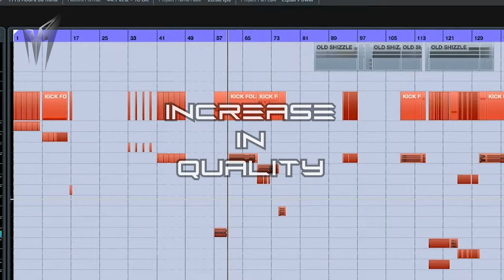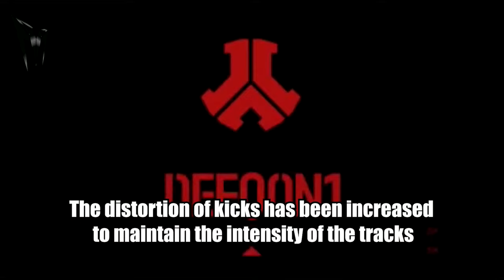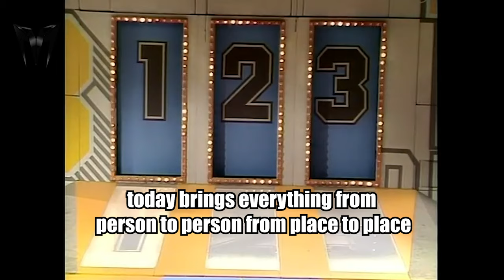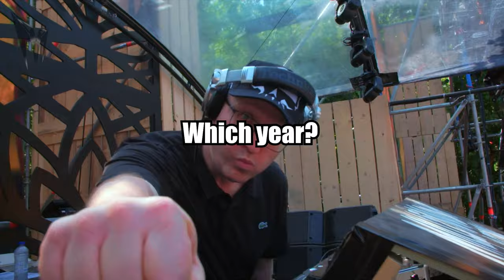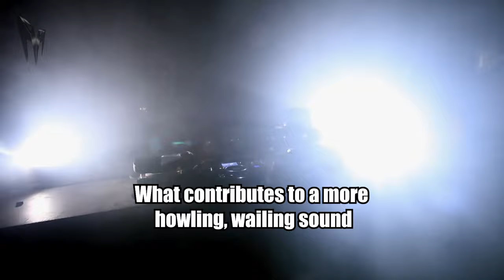Know your Genre: MILLENNIUM HARDCORE | History of Hardcore [Documentary]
This piece is a tribute to a distinctive genre - the Evolution of Main Hardcore spanning from the 2000s to the mid-2010s, commonly referred to as Millennium Hardcore.

Embark on a journey with me through the realm of distorted sound, exploring the creators, festivals, the vibrant crowd, and contemplating the future.

Additionally, I've prepared a Hardcore Quiz for you, allowing you to test your knowledge of this musical genre.

This video holds a special place in my heart as I have grown up with this music.
So I've decided to produce this style again.

NEW MILLENNIUM HARDCORE:
- Checkout my mate Hardnote: